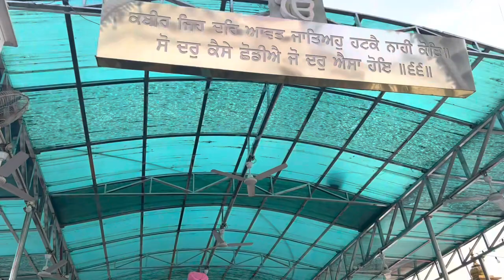ਗੁਰੂ ਅਰਜੁਨ ਦੇਵ ਜੀ ਦੇ ਘਰ Guru ghar gye❤️vlog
ਸ੍ਰੀ ਗੁਰੂ ਅਰਜੁਨ ਦੇਵ ਜੀ ਦੇ ਘਰ|| Guru ghar gye❤️vlog

ਸ੍ਰੀ ਗੁਰੂ ਅਰਜਨ ਦੇਵ ਜੀ,ਗੁਰੂ ਅਰਜੁਨ ਦੇਵ ਜੀ,ਗੁਰੂ ਅਰਜੁਨ ਦੇਵ ਜੀ ਦੀ ਸ਼ਹਾਦਤ,ਸ਼ਹੀਦੀ ਦਿਵਸ ਗੁਰੂ ਅਰਜੁਨ ਦੇਵ ਜੀ,ਸ੍ਰੀ ਗੁਰੂ ਅਰਜਨ ਦੇਵ ਜੀ ਦੀਆਂ ਸਰੀਰਕ ਛੋਹ ਨਿਸ਼ਾਨੀਆਂ,ਸਾਖੀ ਸ੍ਰੀ ਗੁਰੂ ਅਰਜਨ ਦੇਵ ਜੀ ਅਤੇ ਪੰਡਤ ਵਿਸ਼ਵੰਬਰ ਦੱਤ ਜੀ,ਪੰਜਾਬ ਦੇ ਪਿੰਡ,ਸਰੀਰਕ ਛੋਹ ਨਿਸ਼ਾਨੀਆਂ,sri guru arjan dev ji diya ਸਰੀਰਕ ਛੋਹ nishaniyan,bhai davinder singh sodhi,sodhi production,sodhi production house,latest gurbani shabad 2021,bilga salan samagam 2021,bhai davinder singh sodhi ludhiana wale

Family vlog
Family nal guru gaye

gurduwara
daily prayer
daily vlog
mere wala sardar
satgur daya karho
mere wali sardarni
mere wala sardar song
naam guru ravidass da
mere wala sardar audio
mere wala sardar video
mere wala sardar status
guru ghar da sacha sewak
sachkhand aaja rohini satguru deen dayal awaaz
satnam waheguru
g aye sikh sardar
milad shareef kalam 2020
Vlog
vlogs